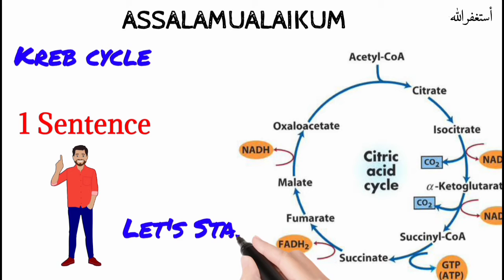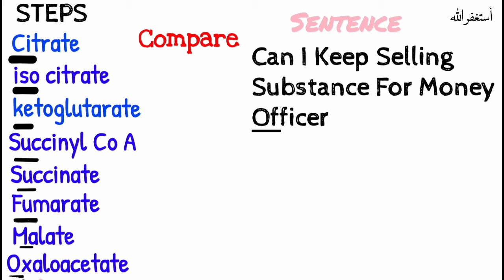Learn Kreb cycle in one Sentence | Citrate Cycle | steps of Kreb cycle | Box Point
In this video u will learn All the substances and the cycle of Kreb cycle in just One sentence hope u will like it.

JAZAKALLAH ❤️